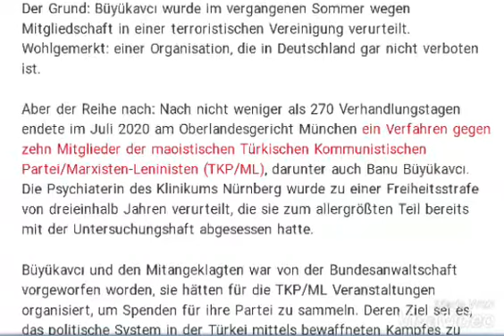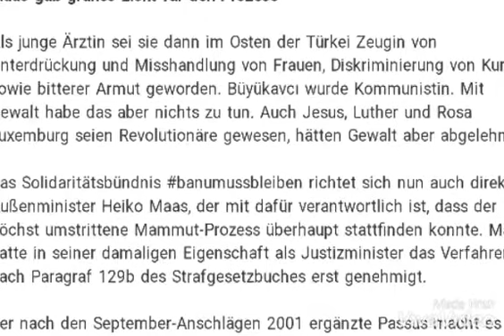So feige kuscht die Bundesregierung vor Erdogan - Der Fall Büyükavci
Ein Justizskandal mitten in Deutschland, der viel zu wenig mediale Aufmerksamkeit bekommt, ist der Fall Banu Büyükavci. Wer sich für den Fall interessiert kann sich folgende Artikel durchlesen:

Quellen